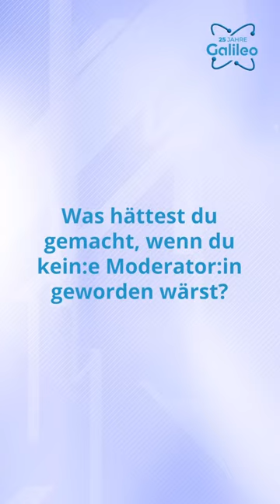Könntet ihr euch Stefan in der Schule vorstellen?😉